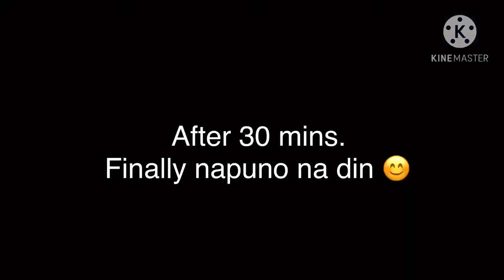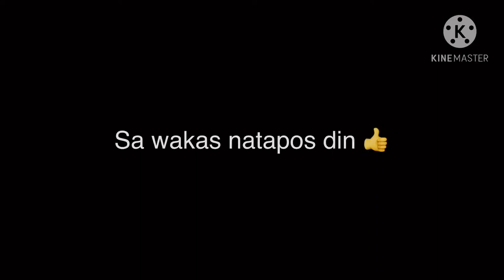Diy koi garden backyard fish pond part 2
Garden fish pond
First fish to my first ever built koi garden pond
DIY barkyard pond